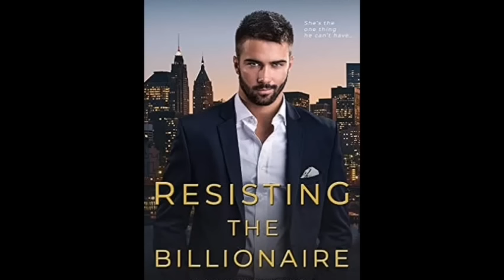Billionaire Romance Audiobook| Resisting My Billionaire Boss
He’s the devil himself: Damon Copeland (he practically carries a pitchfork).
Fiery-hot and an enigmatic smile (if he ever smiled).
He’s also the top dog at my father’s company,
And my two older brothers’ best friend.
Oh, and someone I accidentally slept with.
In my defense, that was before he was—
And before he hired me.

What’s worse, he’s Mr. Bosshole Superior: brutish, broody, and impatient.
And he’s completely immune to my charms.
He’s 6’4” with a perfect jawline

After a few teeny-tiny collisions, I’m pretty sure he hates me.
But it’s not as if I planned to run smack-dab into his wall of hard muscle. (Twice.)
And it’s not my fault we ended up in one room on the company trip.

And it’s definitely not my fault my heart stopped—almost completely—
when he showed me the tender, generous, and compassionate man he really is.

None of this will break my resolve.
The girl who resists her irresistible boss? That’s me.
I will not fall for impossible, controlling Damon Copeland.